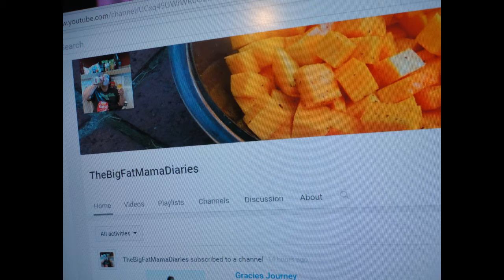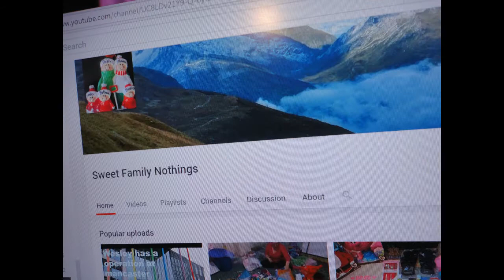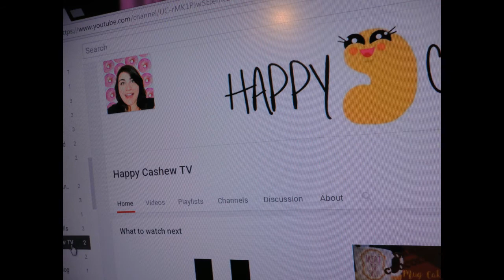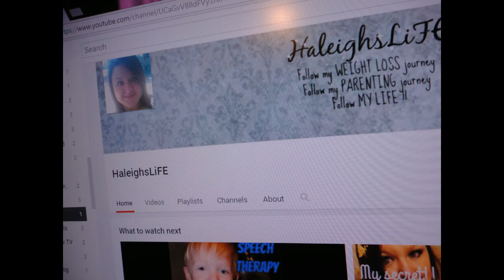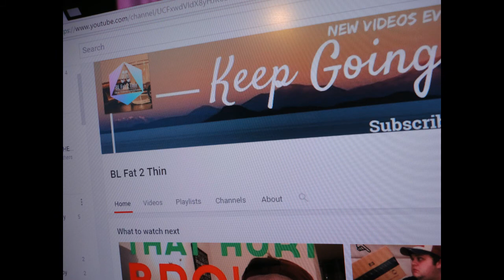the biggest shout out ever seen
just a regular family from the uk